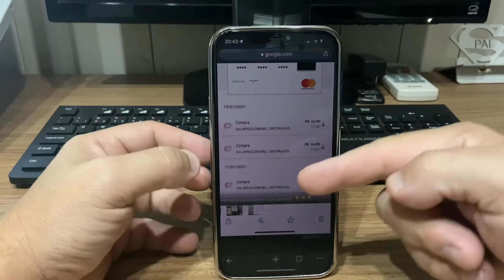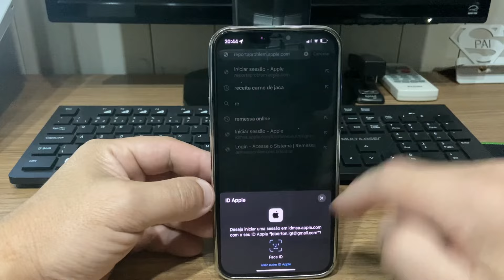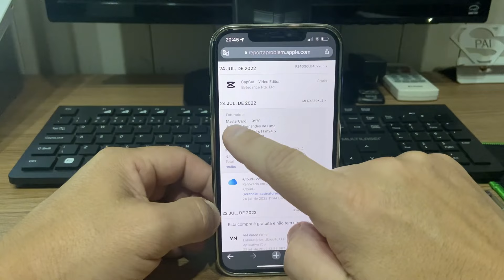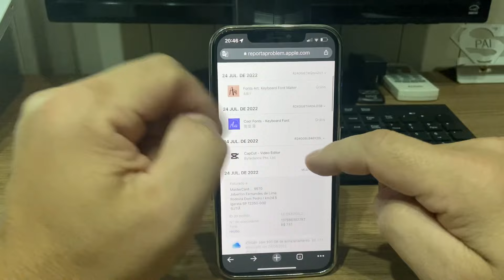Cobrança na minha fatura Apple.com/bill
Nesse vídeo eu mostro como descobrir o que foi comprado na Apple, sempre que o termo aparecer na fatura é preciso verificar antes se algum membro da família não adquiriu nada, para isso basta seguir o passo a passo do vídeo.

Iphone 11
Iphone 12
Iphone 13
Iphone 13 pro
Iphone 13 pro Max

✔E deixar o seu joinha👍🏼